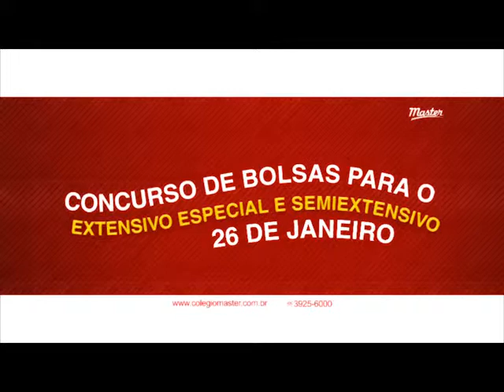video aprovados em medicina 2013